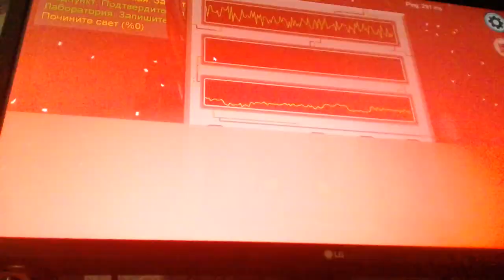Я придатель 1 раз